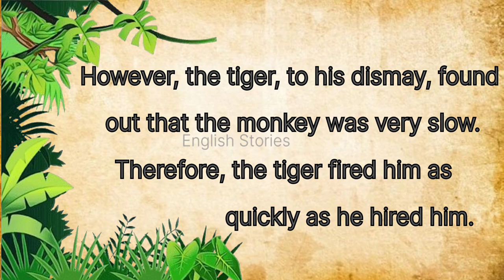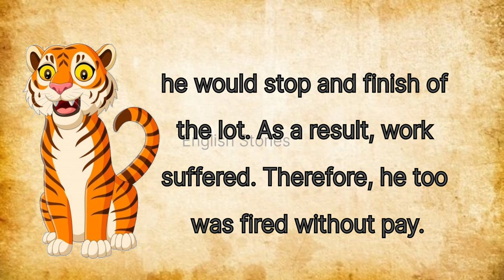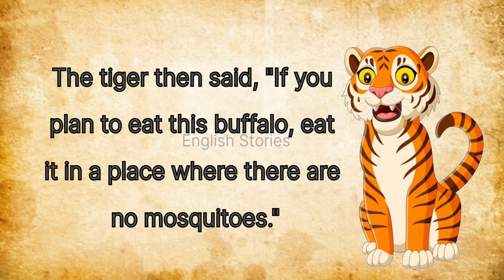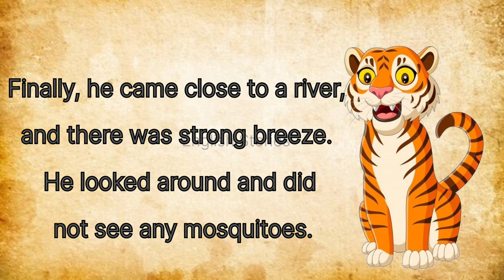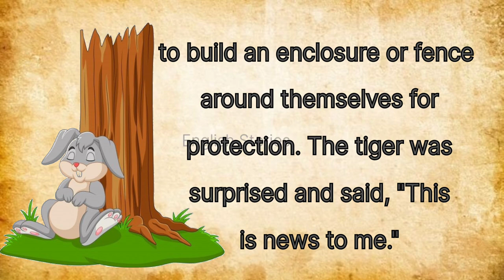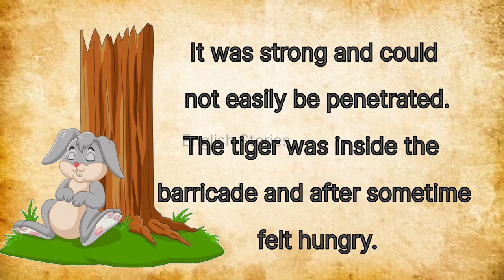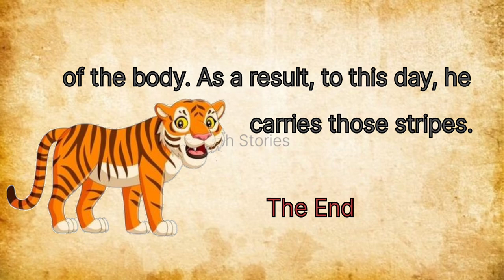The tale of how the tiger got his stripes || Improve your Skills || With Listening English Stories